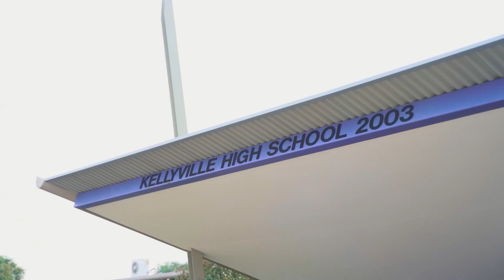Property Intelligence Media - Call us on 1300 20 30 38 - 21 Eden Road, North Kellyville